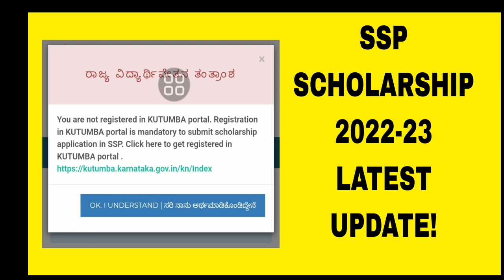SSP SCHOLARSHIP 2022-23|NEW UPDATE|MANDATORY FOR ALL|students solution